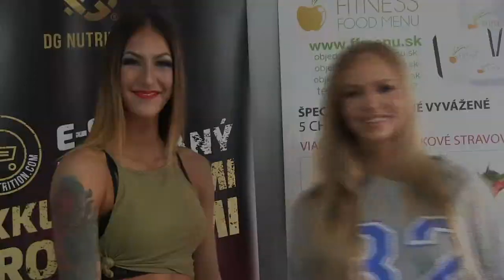Pancuskova vitazka 365GYM BikiniFitness Campu Trnava